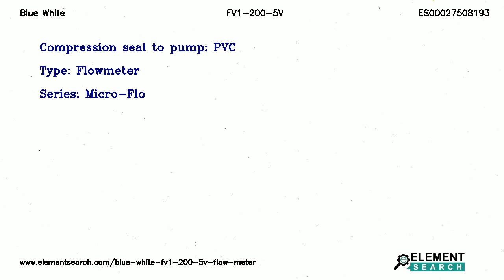Blue White FV1-200-5V Flow Meter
Top Specifications:
Pipe size in : 0.125 in
Flow range : 2.5 to 35 OZ/MIN (100 to 1000 ML/MIN)
Connection type : FNPT
Max working pressure pvc lens 70°f : 130 psi (9 bar)
Max working pressure pvdf lens 70°f : 150 psi (10 bar)
Full scale accuracy : +/- 6%

FV1-200-5V Micro-flo Paddlewheel Blue White Flowmeter. Connection Type FNPT, Flow Range 2.5 to 35 OZ/MIN (100 to 1000 ML/MIN), O-ring seals Viton